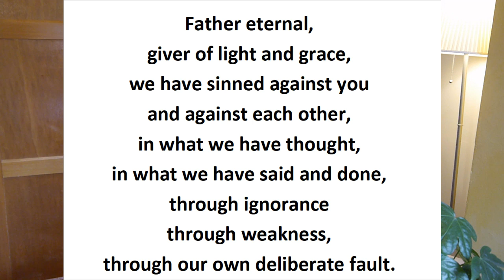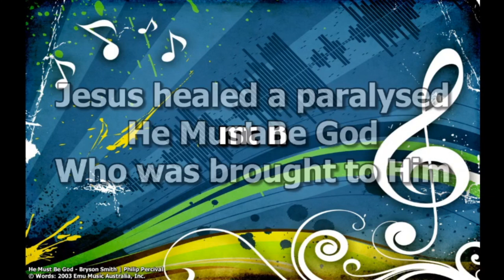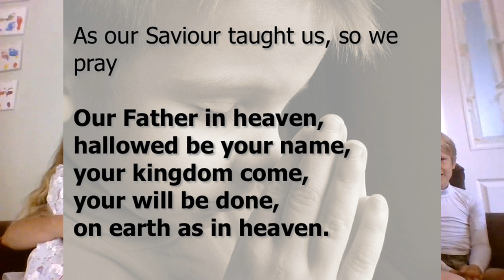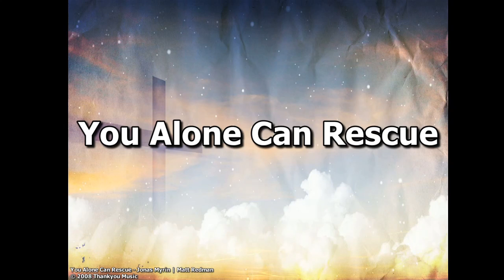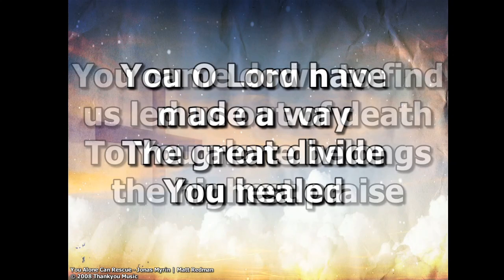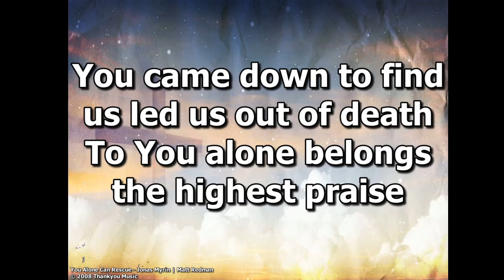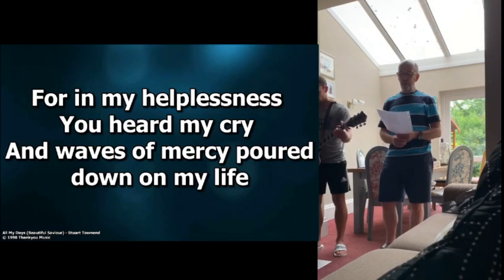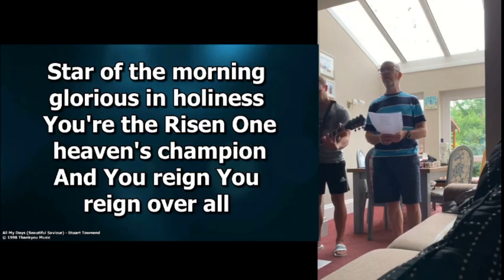7th June 2020 - Mark 5v1-20 - Finding hope in the face of evil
Join us for songs, prayers, children's teaching and a talk on where to find hope in the face of evil.